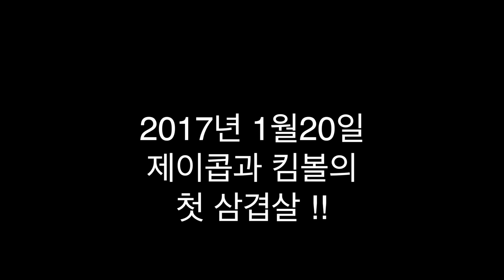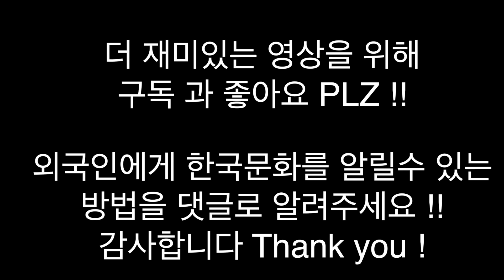[한쿡삼켭샬 쳠머거봐요..] 삼겹살+매운고추를 먹은 미국인 반응 ! / Korean Meat reaction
제이콥이랑 킴볼이랑 같이 삼겹살 먹어봤습니다 !!
다음 한국문화 & 음식을 알릴수 있는 방법이 무엇이 있을까 !
아이디어 있으시면 댓글 !! PLZ !!